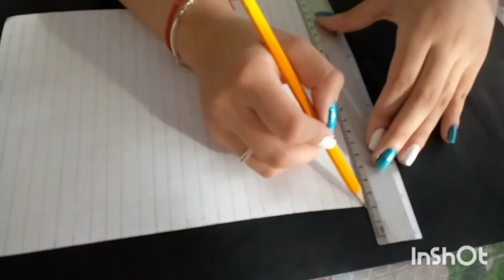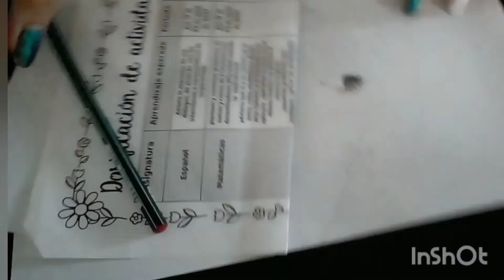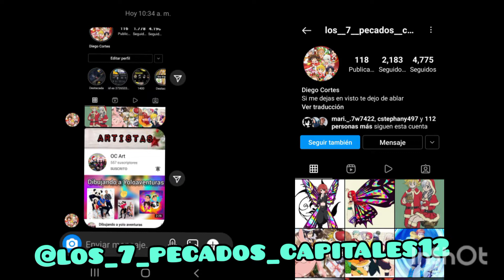Como dibujar a Gris de Mis pastelitos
Hola artistas este video trata de dibujando a MIS PASTELITOS 🎂🎂
LES DECEO LO MEJOR DEL MUNDO Y FELIZ NAVIDAD Y UN AÑO MEJOR